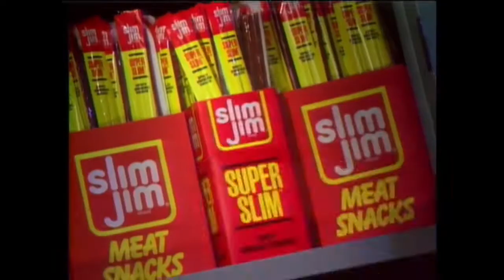WWF Raw 3/07/1994 - Doink the Clown vs. Mike Sharpe